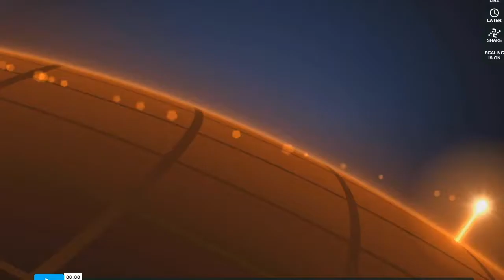Servizi eccellenti... PMI crescono! Nicola Gianesin a TQuick Tv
Pmi che si sviluppano: anche in tempi di crisi è possibile. Nicola Gianesin, AD di Gianesin, Canepari & Partners (GC&P) presenta le caratteristiche delle imprese di successo, due case esemplari e le strategie per raggiungere l'eccellenza:
- la consulenza organizzativa per le Pmi
- l'approccio Lean e il modello Green
- l'approccio Cross Cultural, il più attuale
- il modello della Responsabilità Sociale d'Impresa